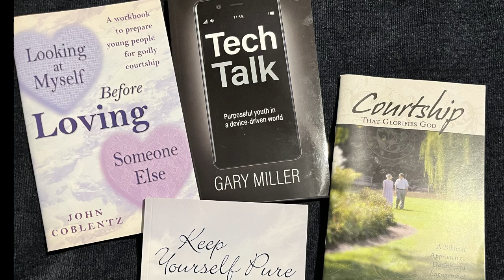Chapter eight-Overview of how to behave when COURTING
Old-fashioned? Extreme? Definitely SAFE!